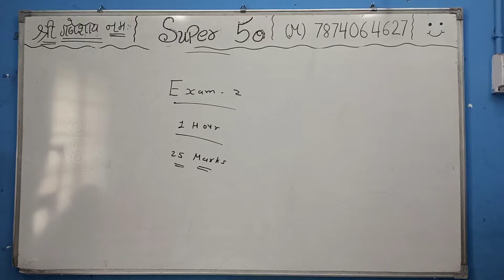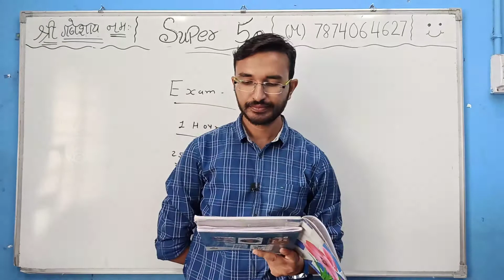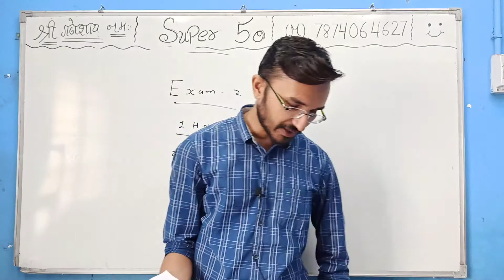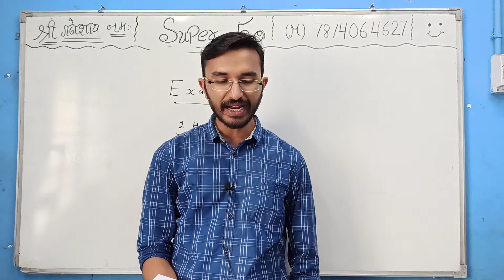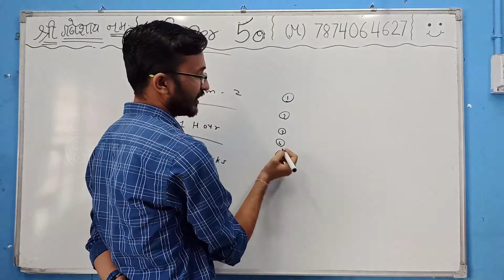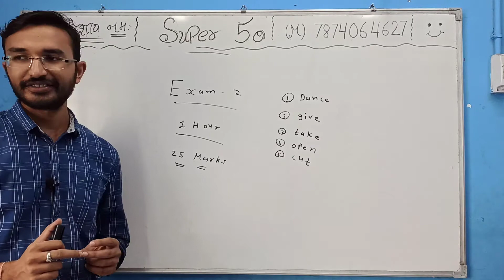English Grammer | Exam 2 | 25 Marks | Most Imp Exam for Basic English | CA Jaimin Maratha